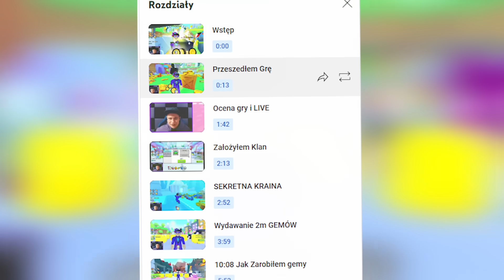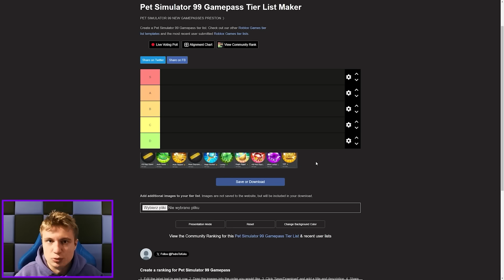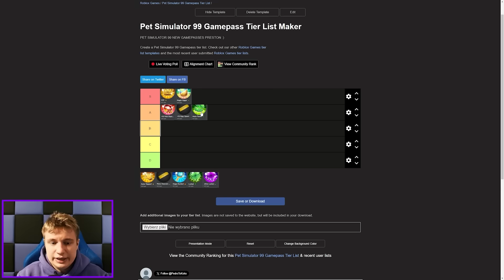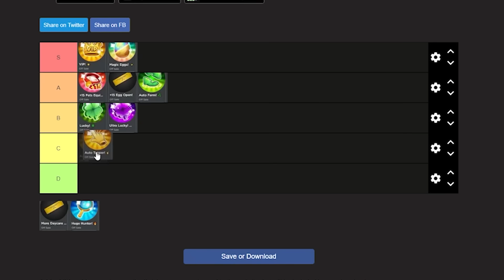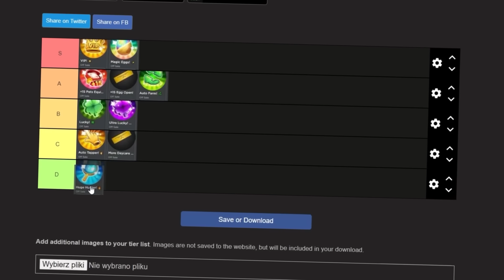NIE MARNUJCIE ROBUX w PET SIMULATOR 99!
Dzisiaj przejrzałem WSZYSTKO CO DA SIĘ KUPIĆ za ROBUXY w PS 99 i omówiłem CO OPŁACA SIĘ KUPIĆ, A CZEGO NIE MOŻNA! Za darmo standardowo rozdałem HUGE PETA. Warto obejrzeć ten odcinek z Pet Simulator 99 zanim wydacie swoje robuxy i dacie niepotrzebnie zarobić dla PRESTON XD. Nie marnujcie ROBUX!
📲 ŚLEDŹ MNIE:
00:00-00:26 Wstęp i Konkurs
00:27-00:53 Diamenty
00:54-01:34 Jajka Exclusive
01:35-02:12 Tickety
02:13-02:39 Deski
02:40-03:02 Enchanty
03:03-03:15 Startery
03:16-07:22 Gamepassy
07:23-07:44 Czy warto wydawać ROBUX?
07:45-08:21 Podsumowanie
Tutaj są tylko Tagi dla zasięgu:
Big Games
Preston
Happy Pet Game
PetSimulator99
PSX
HUGE CAT
HUGE PET
MIT
POGROMNY MITÓW
OPENING
ROBUX
ROBUXY
OTWIERANIE JAJEK
2023
PRESTON
BuildIntoGames
Hack
TITANIC
MYTHICAL
mythical
titanic
hack
preston
robux
robuxy
robuks
opening
opening jajek
huge cat
ceny petów
partner
fake
roblox studio
jak wysyłać robux
darmowe robux
za darmo robux
styczeń
luty
marzec
kwiecień
maj
czerwiec
lipiec
sierpień
wrzesień
październik
listopad
grudzień
roblox
roblox pl
po polsku
roblox
weryfikacja
scam
jak ignorować graczy roblox
weryfikacja roblox
ochrona roblox
spend robux
tanie robux
allegro
free robux
bloxburg
najlepsze gry roblox
horror
RP
skyblock
bedwars
bloxfruits
grupa
jak robić koszulki
roblox premium
gingerbready
10t 1t trillion trylion gems
hype gift
Huge green Blue orange Balloon cat
8 pet hatch gamepass
hardcore

huge floppa
huge Sleipnir
FAKE
hoverboard meow
sleigh hoverboard
BIG games partner
podpisywanie petów
wszystkie deski
huge pegasus
gem diamond present
trade plaza
steampunk
fuse
najlepszy sposób na fuse
dark matter
tech world
Mythical Rarity
super rare pets
HAUNTED ISLAND
mushroom king
duping
ancient island
robux exclusive pets
Enchantments
pet enchants
Enchanted forest
Fantasy World
Enchanted pets
LEVEL UP
tiny task
afk
farmienie
na afk
nie będąc przy komputerze
wszystkie huge
za darmo
hack
skrypty
czity
robuksy
robax
najlepsza gra roblox
najlepszy tryb
telefon
mobile
android
ios
legit
kody
codes
live
losowanie
aktualizacja
leaki
polska
polish
na żywo
vip
bacon
śmieszne momenty
shorts
funny moments
konkurs
huge hell rock
huge cat
huge phoenix
huge techno
huge corgi
unicorn
gargoyle
dragon
dog
scarecrow
elf
tieday
mosaic
chest mimic
astra dominus
buildintogames
big games
build into games
techno
ceny
value
cosmic values
new year
2023
festive
pumpkin
santa paws
forest wyvern
lucki